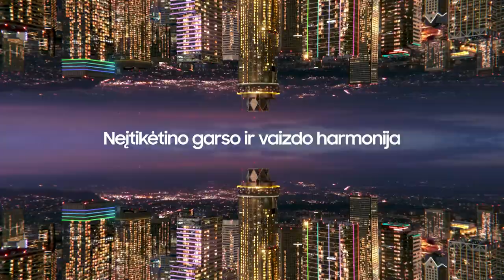V. Šeškus: „Jau prieš mėnesį sakiau, kad yra variantų pildytis, bet kas iš to“